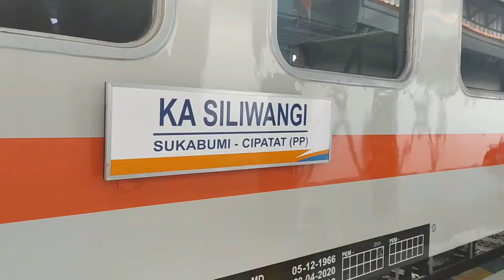JANGAN SEMBARANG NEROBOS || Hunting Kereta JPL Cipeuyeum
Perlintasan Kereta yang satu ini berada di jalan kendaraan roda empat dan roda dua yang menghubungkan kota Bogor Sukabumi Jakarta Cianjur dan lainnya menuju kota Bandung ataupun sebaliknya. JPL ini tak hentinya kendaraan melintas, Namun tatkala ada kereta berhati hatilah jangan menerobos sembarangan seperti yang terdapat dalam vidio tersebut.